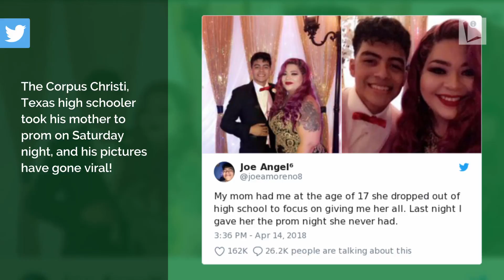Mom Pregnant at 17 Made Choice To Drop Out and Miss Prom. Yrs Later, Grown Son Has Surprise